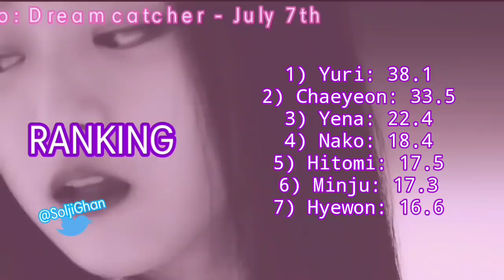How would IZONE/아이즈원 (Unit) sing Dance The Night Away (TWICE/트와이스) | Line Distribution